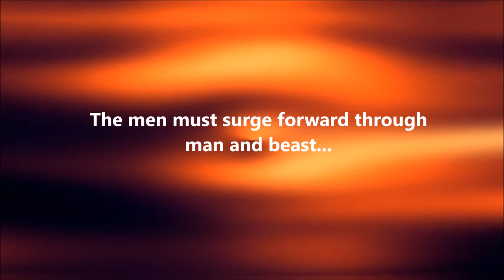Official Book Trailer of Goldenviron & Bitter Sweet by E.D. Bird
Need a book trailer?